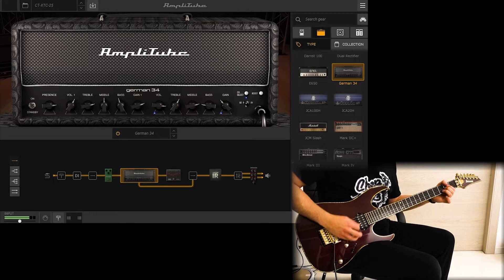Bogner Ecstasy 101B Amp Pack for IK Multimedia Amplitube 5 | Playthrough Demo (Bogna XTC)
Playthrough played with Choptones Bogna XTC amp matching pack for IK Multimedia Amplitube 5. Based on a Bogner Ecstasy 101B.
After years of experience in profiling and tone matching the most famous and desired amp on the market, Choptones beloved Amp Packs are here to give you the pure tone of your favorite amp without the weight and price of the actual ones, but keeping the feel of an analog rig. Every patches is made matching the real amp with different cabinets, speakers, pedals and microphones!

00:00 XTC-01
00:29 XTC-02
00:48 XTC-03
01:06 XTC-04
01:26 XTC-05
01:56 XTC-06
02:19 XTC-07
02:38 XTC-08
03:10 XTC-09
03:42 XTC-10
04:10 XTC-11
04:32 XTC-12
04:52 XTC-13
05:21 XTC-14
05:48 XTC-15
06:08 XTC-16
06:32 XTC-17
06:53 XTC-18
07:23 XTC-19
07:53 XTC-20
08:18 XTC-21
08:37 XTC-22
08:56 XTC-23
09:16 XTC-24
09:34 XTC-25

Guitar used -
Ibanez J Custom RG-ARCH1 Black Cherry 1997 Made in Japan